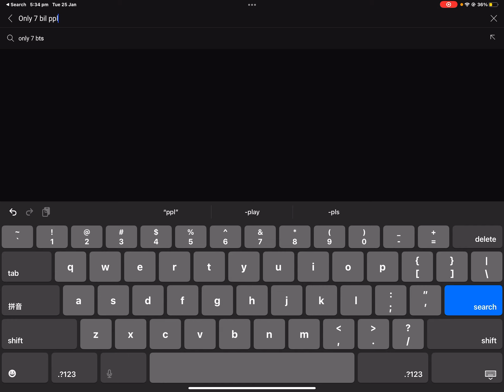How do it have so much views 10b+!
How impossible